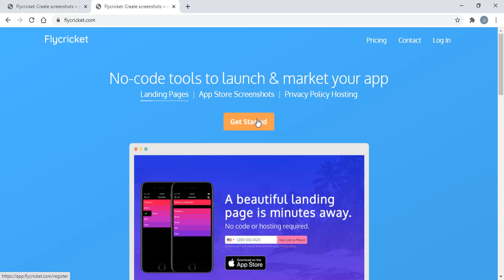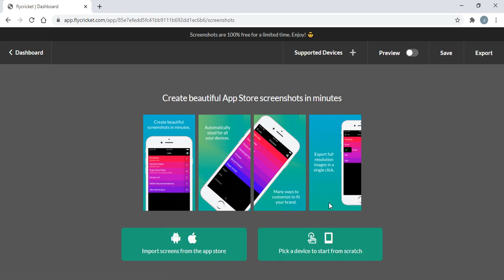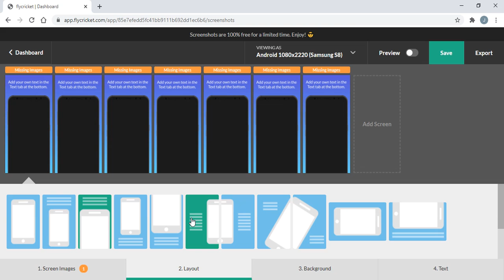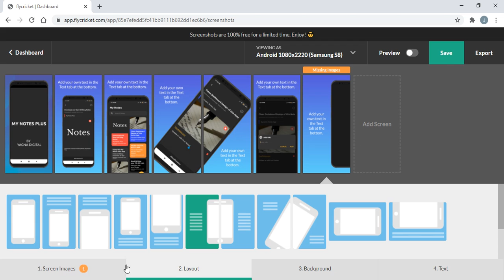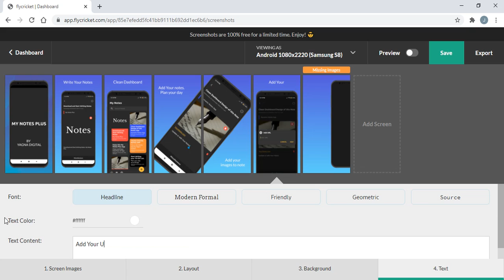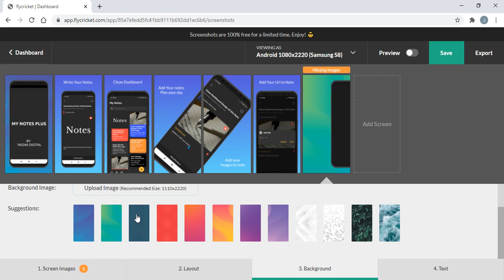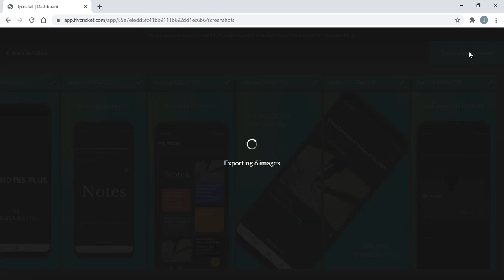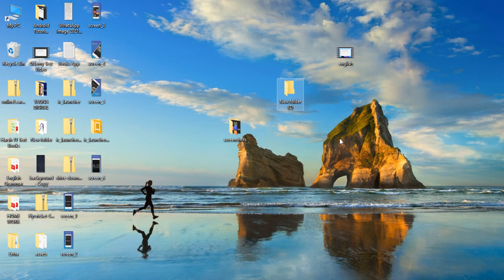WALLPAPER APP IN ANDROID STUDIO IN HINDI | PART 14 -CREATING SCREENSHOT|CODING TUTORIALS|PIXABAY API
In this Coding Tutorials Series of How to Make Wallpaper App in Android Studio [Hindi] | Using Pixabay API, I am going to explain to you How to Make a Wallpaper App in Android Studio [Hindi] | Using Pixabay API.  We are using Pixabay API Because it will get all HD Wallpapers in our App without making any image links. The Benefit of this Pixabay API is that we can get the New HD Wallpapers App automatically without doing that Manually in Android Studio.

In this Wallpaper App, we are going to implement the Pixabay API to ready Wallpapers in App, Custom Toolbar with Rate Us and Share Buttons, Navigation Drawer with some Animation, Dashboard Design, Set As Wallpaper, Download and Share this Wallpapers, Performance Monitoring, Google Analytics, In-app Messaging, Cloud Messaging, Ads Implementation, Images Zoomable, At Last, Professional Screenshot of App, Intro of this App and  Also, I will give Free Source Code. These much things we are going to do in this Wallpaper App in Android Studio by Coding Tutorials in Hindi.